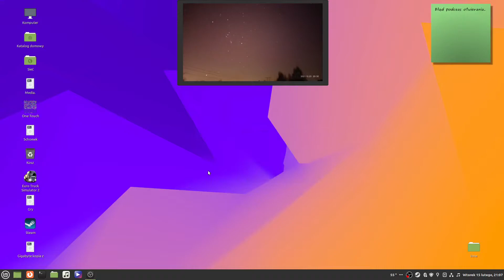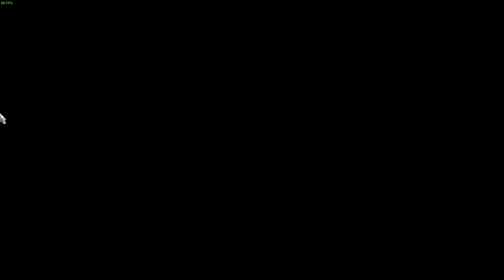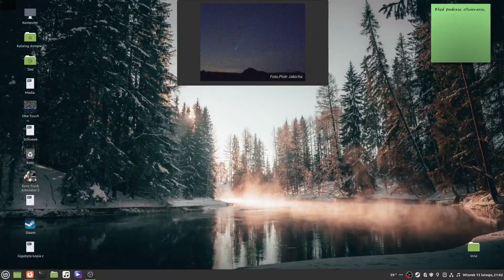ETS 2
Wyjazd Włochy - Turcja